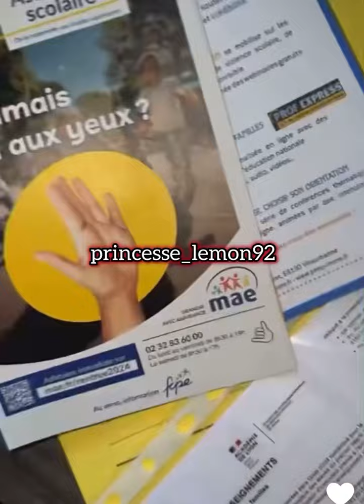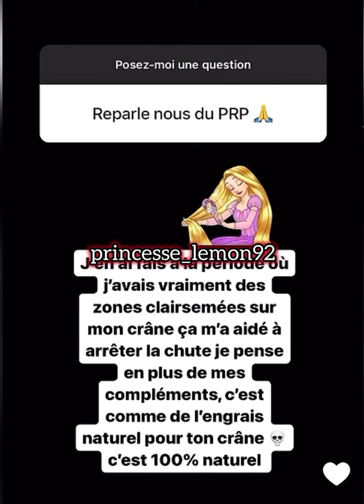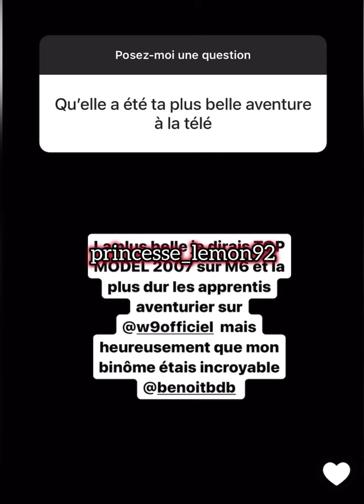Julie Ricci à la garde de ses enfants pendant l’école et elle répond à vos questions